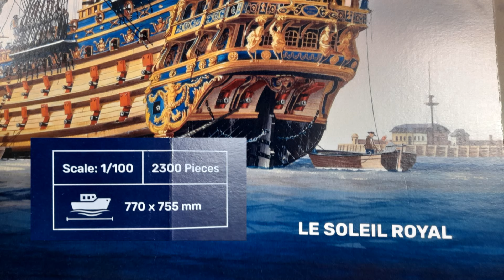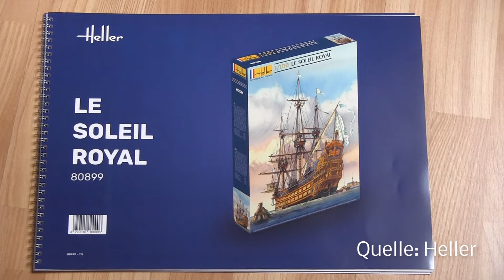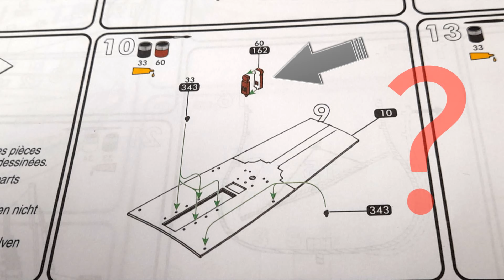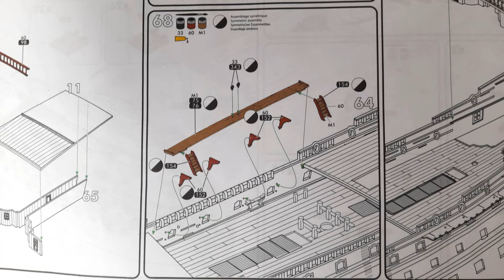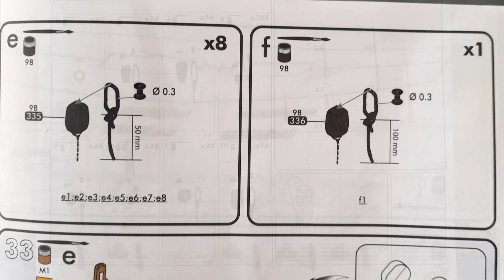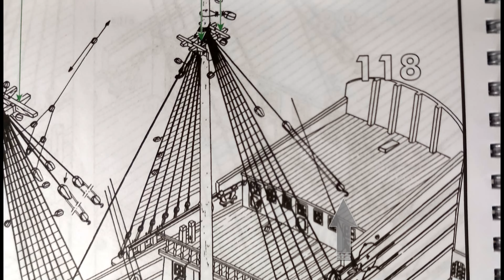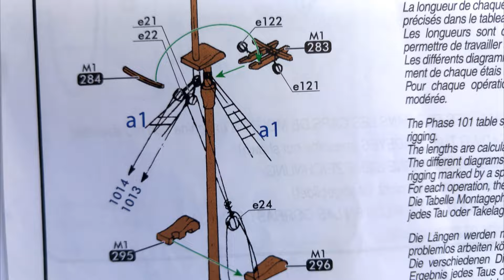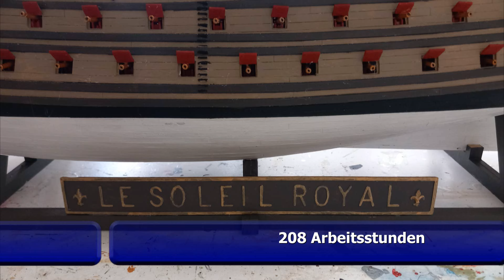Le Soleil Royal, Bau des Schiffes im Maßstab 1:100 von Firma HELLER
Abfolge und nützliche Hinweise zum Bau des Schiffes. Es ist herausfordernd, doch für einen geübten Modelbauer machbar. Nur nicht einschüchtern lassen!